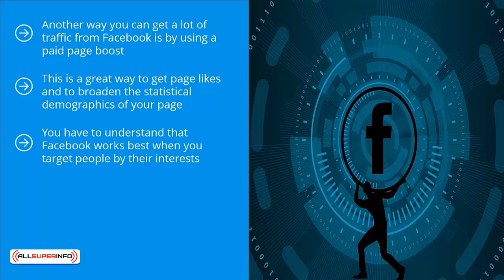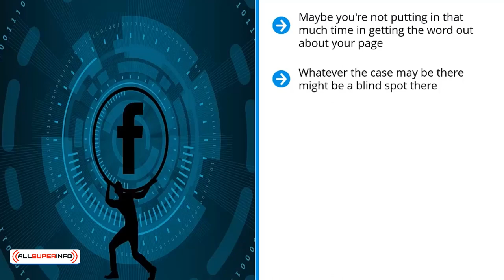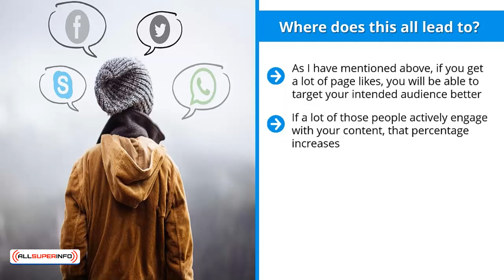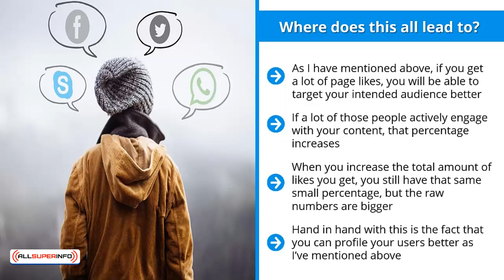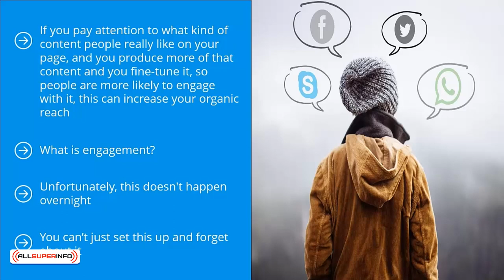06 Paid Page Boost Campaign